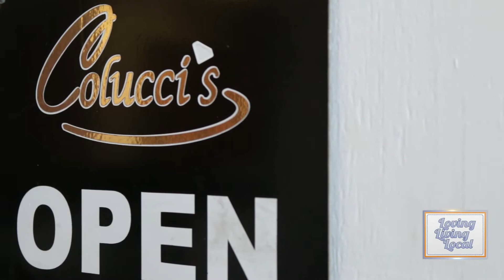Holiday Gift Guide: Colucci's Jewelers